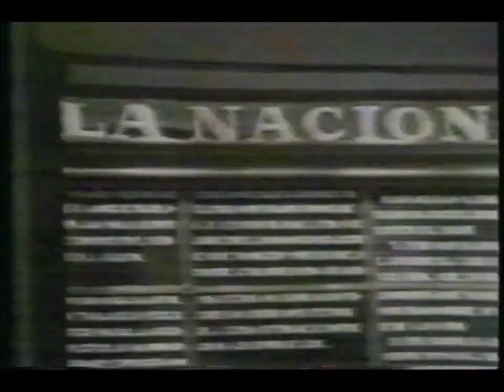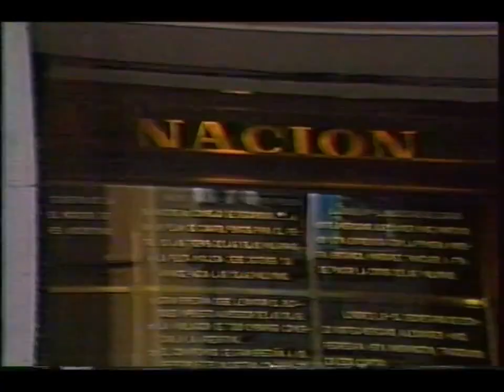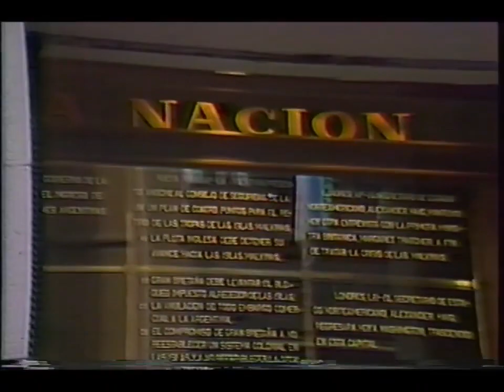Fin de la Guerra de las Malvinas / Falkands War - Junio 1982 (Televisión Chilena)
Notas de Prensa de los Noticieros Teletrece (Canal 13 UCTV) y 60 Minutos (TVN) de la televisión Chilena, sobre el Capitulo Final de los 74 dias de Guerra Abierta entre Argentina e Inglaterra, sobre el dominio de las Islas Malvinas o Falkands Islands, en junio de 1982.

Creditos a la persona quien subio originalmente el presente Material.